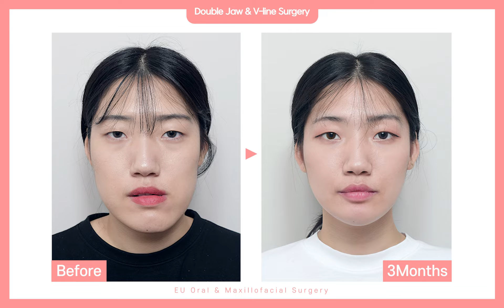Female Double Jaw Surgery Before & After | Post OP 3Months 両顎手術 輪郭手術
Female Double Jaw Surgery Before & After | Post OP 3Months

両顎手術
輪郭手術
ผ่าตัดขากรรไกร
ผ่าตัดโครงหน้า